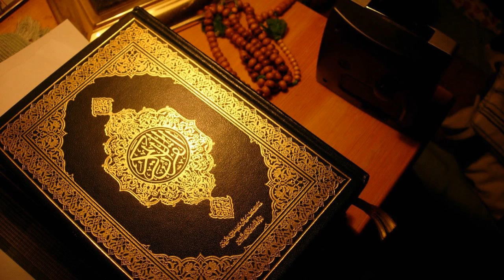103 আস্র Al Asr The Time سورة العصر720P HD